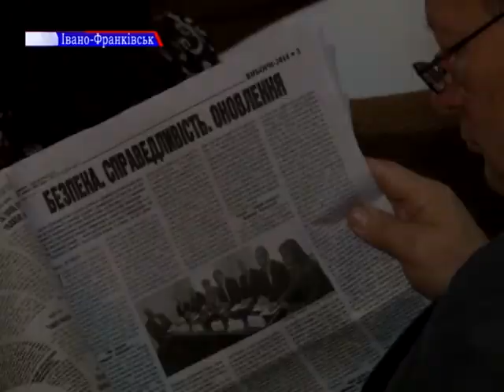Колектив газети «Галичина» просить себе захистити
На сесії обласної ради вони звернулися до депутатів з проханням зберегти своє право на працю, оскільки  триває судовий процес, який загрожує знищенням газети. Позов на газету подав депутат обласної ради Ярослав Ткачівський. Подробиці цієї історії – у сюжеті Ліліани Хомишин.